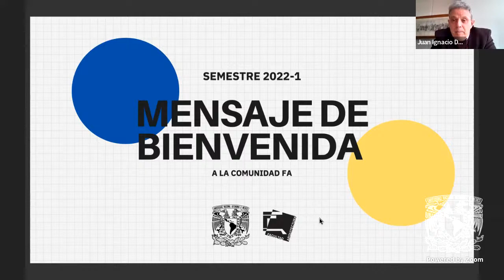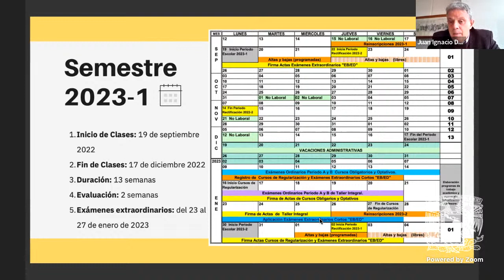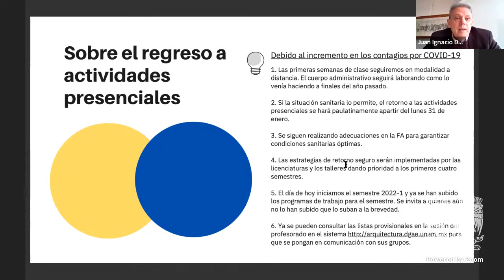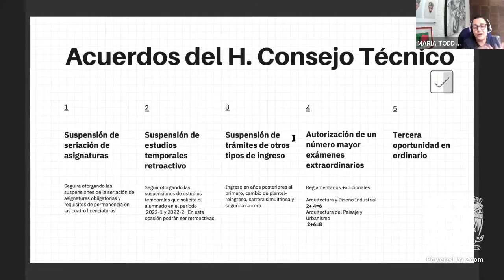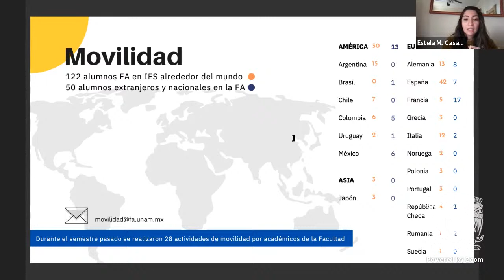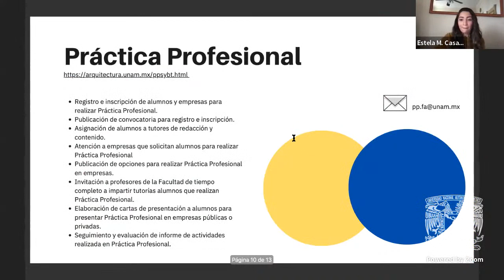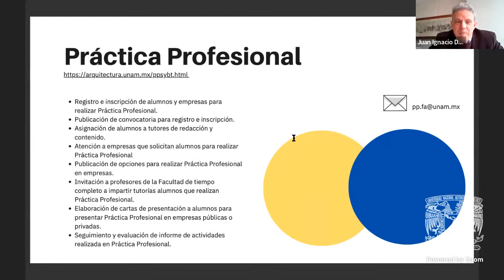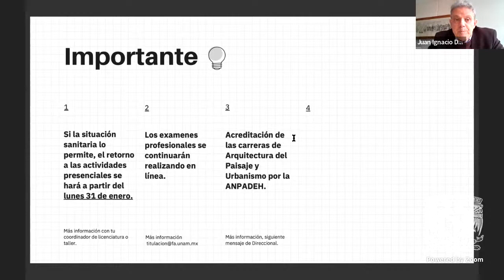Mensaje de bienvenida al semestre 2022-1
Mensaje de bienvenida al semestre 2022-1 para la Comunidad FA